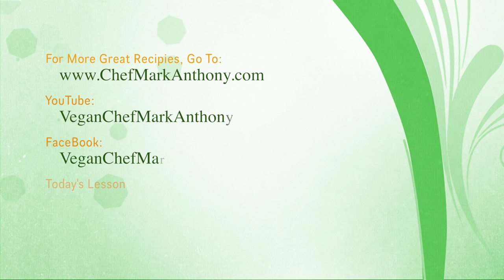Melon Scratching Art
Unique Sculpure done by scratching alone.